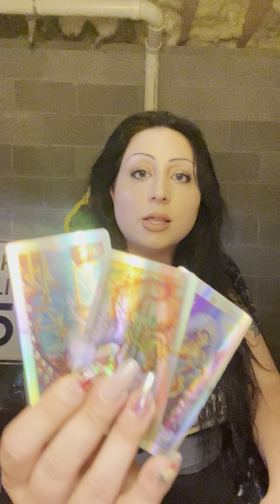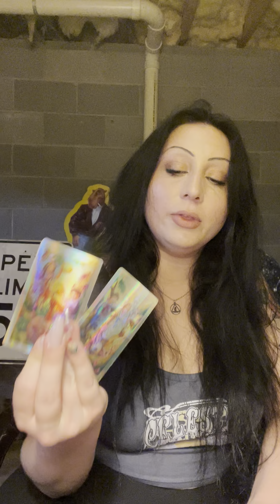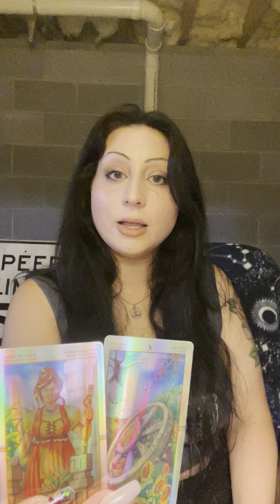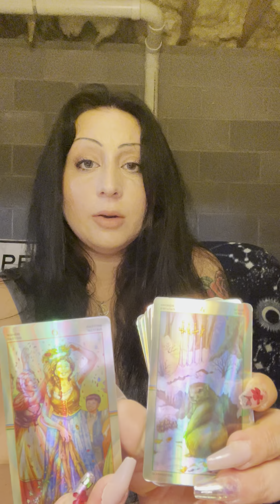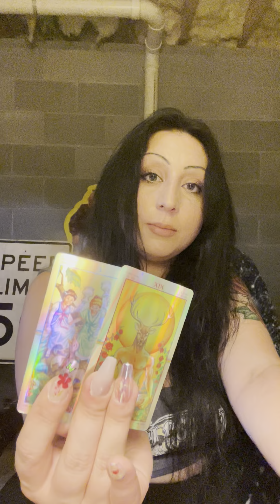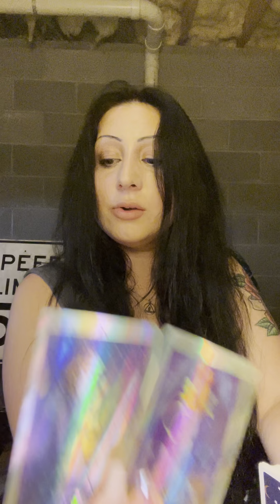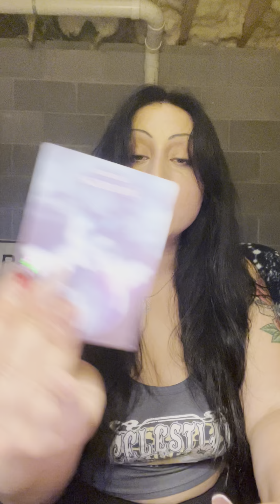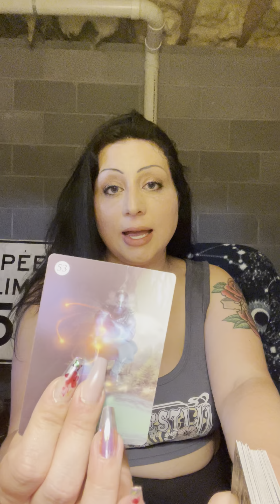New Beginning Once the Third Parties are Removed